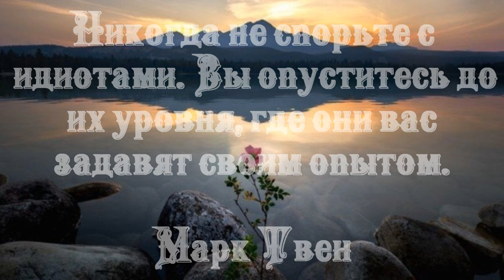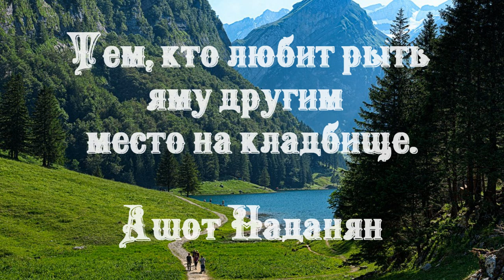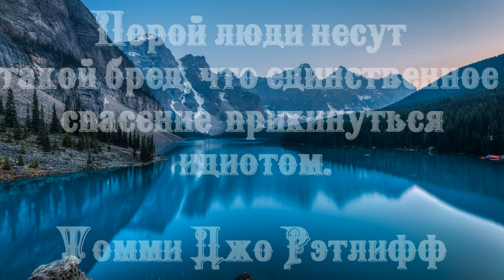Идиот убежден, что все, кроме него, идиоты. Рюноскэ Акутагава